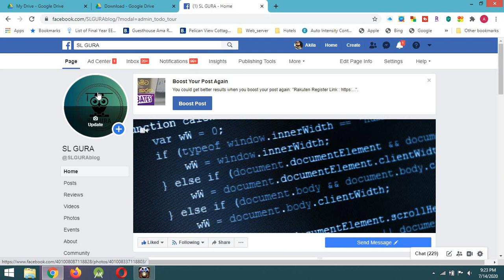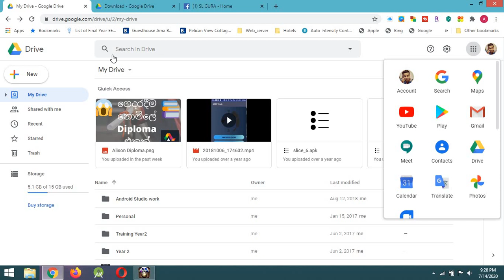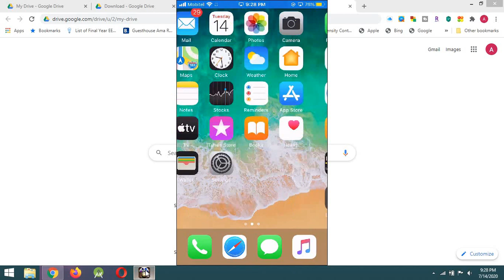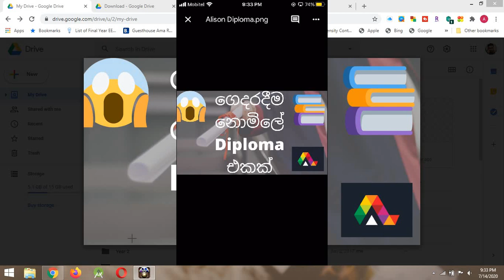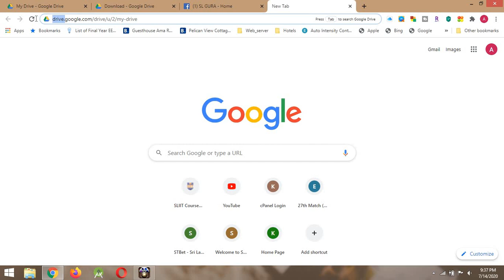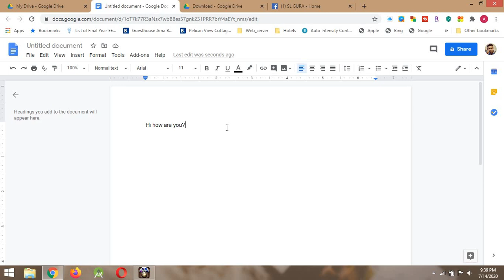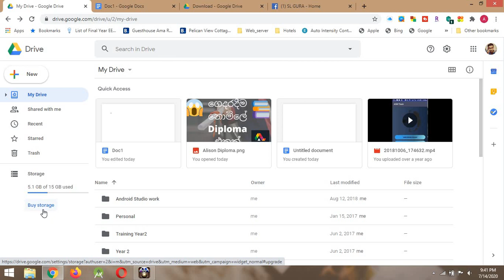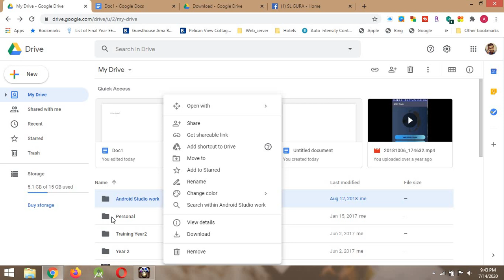Best Cloud Storage | Google Drive | google drive tips | google drive tutorial (Sinhala)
This video is based on how to use google drive effectively.